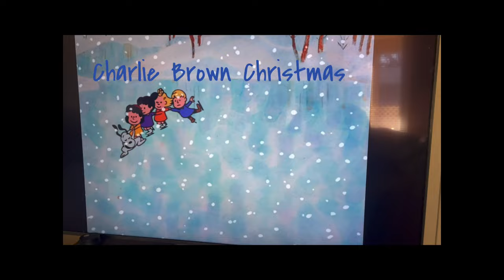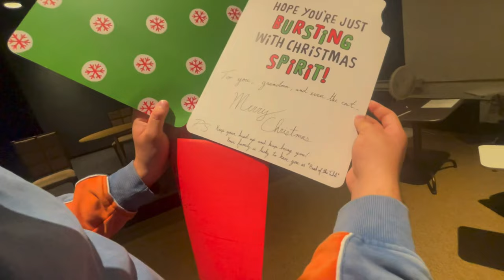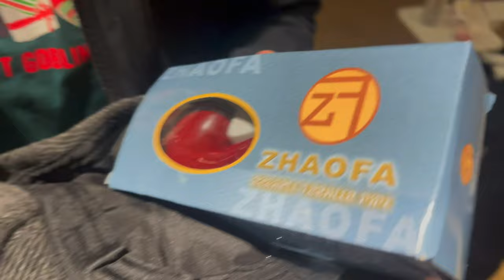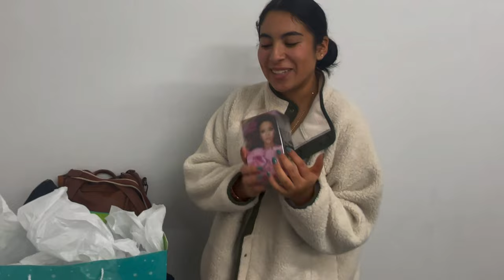Vlogmas 2k23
my first vlogmas before the holidays